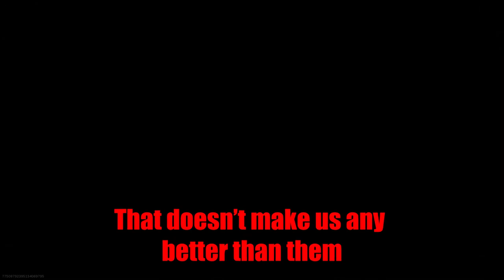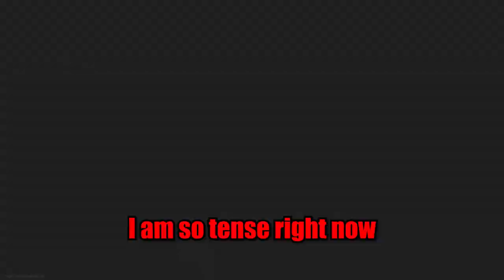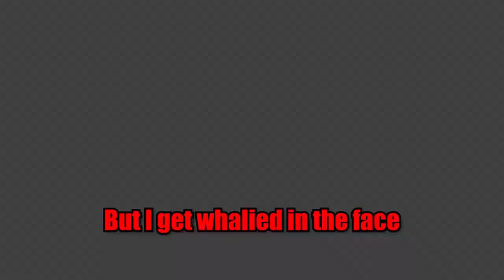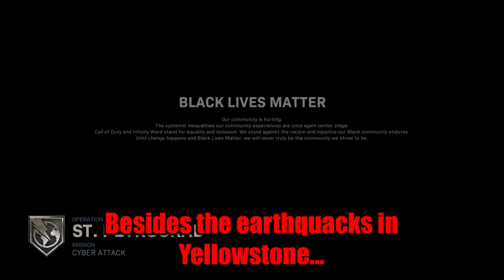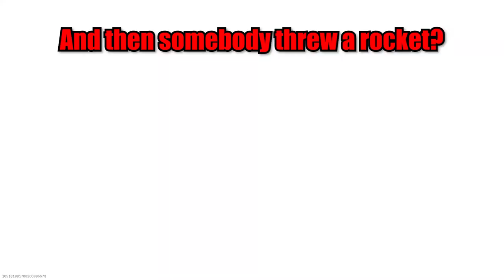COD MW Search & Destroy Funny Epic Moments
Search and Destroy and Cyber Attack epic moments!  We're a bunch of idiots and we don't care.  I love Taco Bell and won't hold back my burrito breath.  Check us out on Tik Tok!

✘ Title: Waltz of the Carnies

“Seriously” by Feslyian Studio
- If you want to use this track, read my short policy

“Silly Chicken” by Feslyian Studio